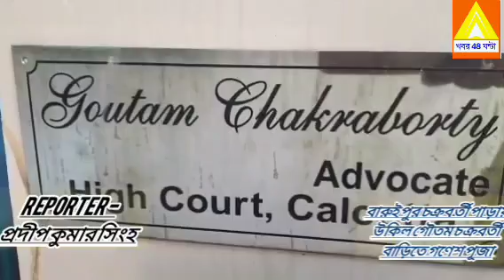এ্যাডভোকেট গৌতম চক্রবর্তীর বাড়িতে গণেশ পূজা হয়।